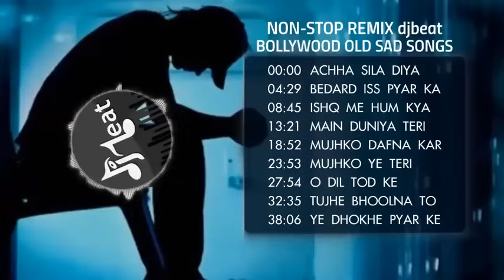NON-STOP REMIX SAD SONG Bollywood old song DJ song by sonu nigam, udit narayanan, anuradha paudhwal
Hindi sad song
Non-stop remix sad song
singer-sonu nigam, udit narayan, Anuradha paudhwal
hit song by Sonu nigam
hit song by Udit narayan
hit song by Anuradha paudhwal
Dj song And remix song
Sad dj song
Most heart touching sad song